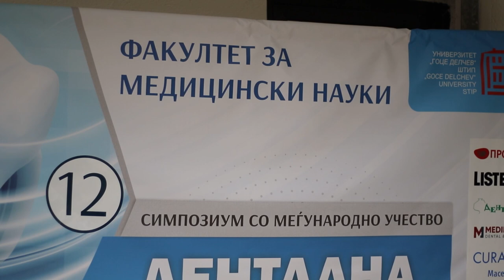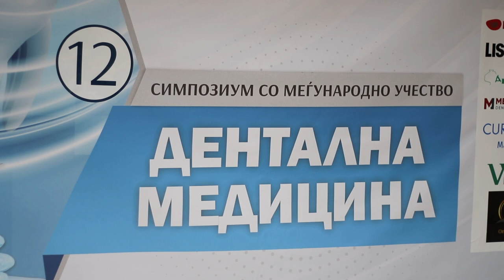Mеѓународен симпозиум по дентална медицина